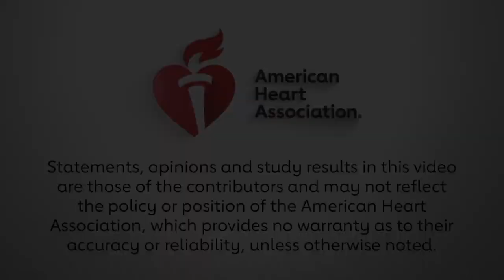RIGHT-2 Interview with Philip Bath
Louise McCullough, MD, PhD interviews Philip Bath, MD, DSc, principal investigator of the RIGHT-2 trial, about the prehospital administration of TNG in ultra-acute stroke.
See study details and more information on the Rapid Intervention With Glyceryl Trinitrate in Hypertensive Stroke (RIGHT-2) trial here: